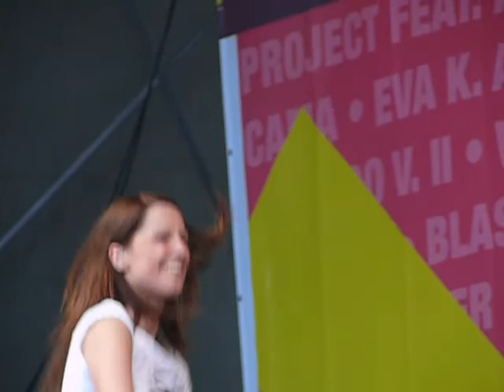Christina Stürmer Rathausplatz 2010 3/3 mit Fieber